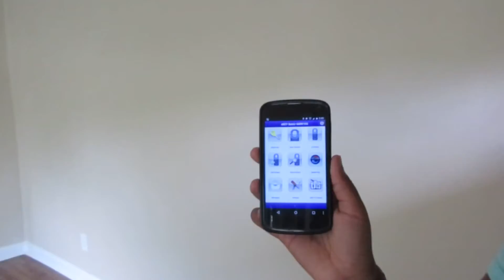FEELING TOO MUCH!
It has been a day! Earlier I couldn't even express what was really going on within me, but I have come to terms. I have mellowed, so yes. This video ends with a "virtual tour" of a home that my awesome buyer wanted to check out. Unfortunately, the home is under contract, but we got a lead on what's next, so we'll see what the Lord does. Otherwise, it's moving forward and we'll keep searching in hopeful expectation. Enjoy the vlog, guys!